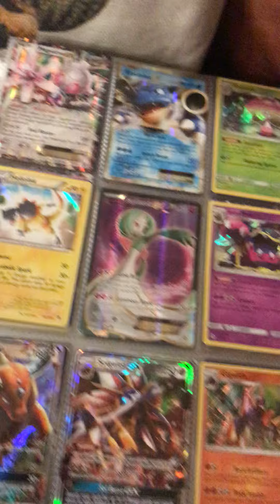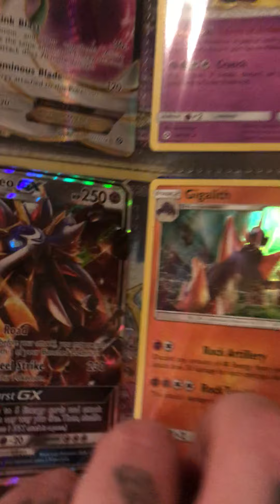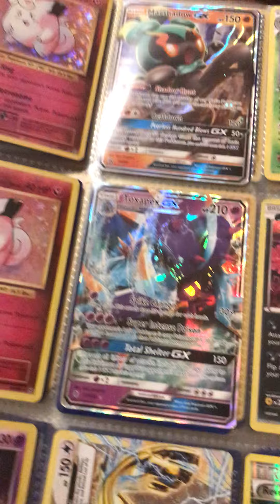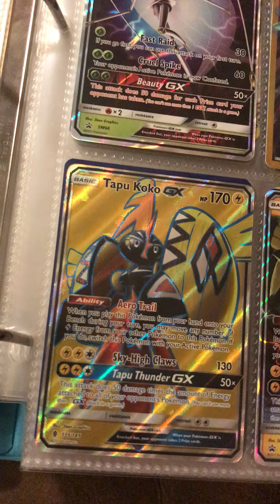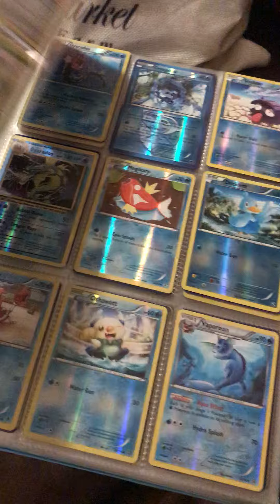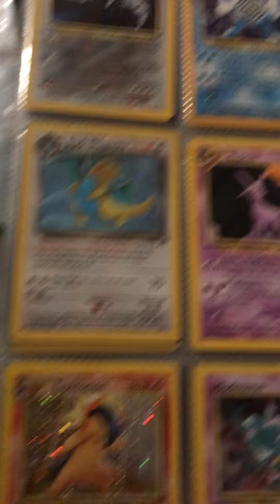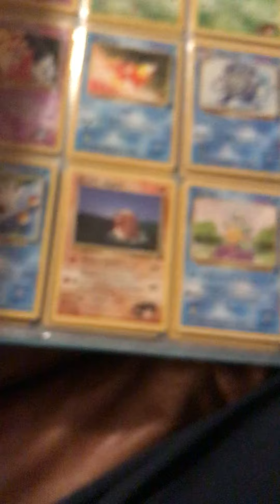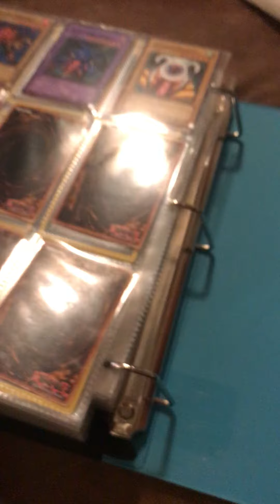MASSIVE Pokémon card collection!!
Some original and new Pokémon cards I have collected. Leonhart would be proud